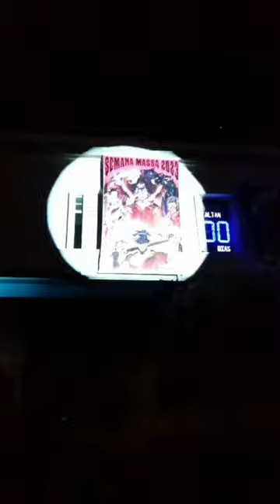simplemente es el Lorenzo Massa